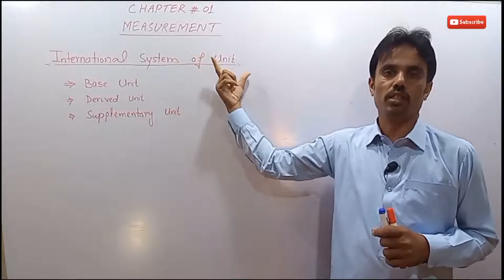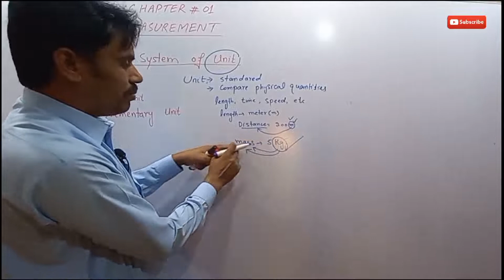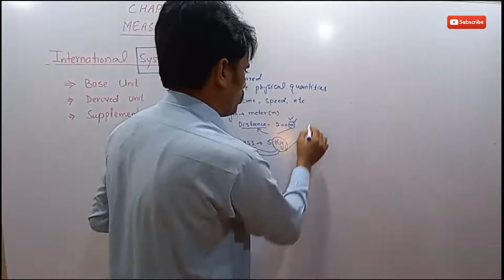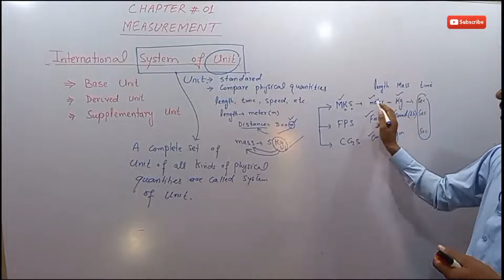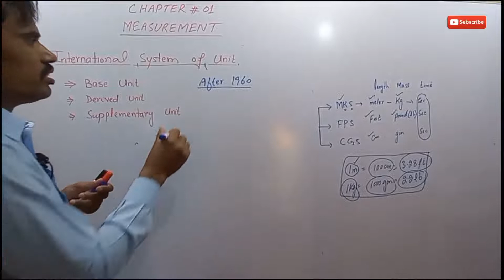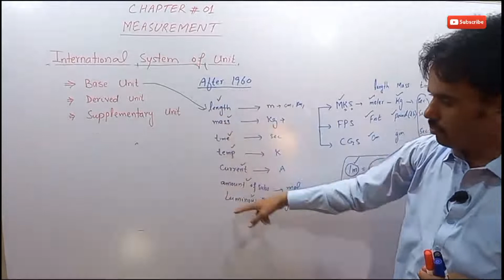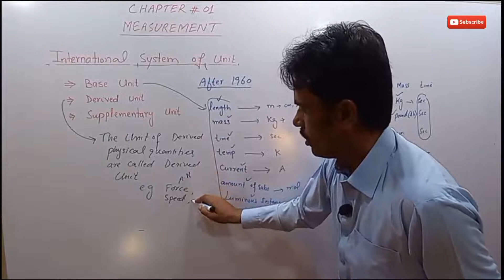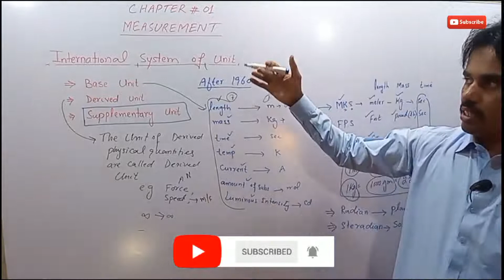Lecture#03: International System of Unit||Derived, Base and Supplementary Unit|(Measurement)|| 11th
CHAPTER#01
                           MEASUREMENT
TOPIC:
INTERNATIONAL SYSTEM OF UNIT
    • WHAT IS UNIT AND SYSTEM OF UNIT
    • WHAT ARE BASE , DERIVED AND SUPPLEMENTARY UNIT

PUNJAB TEXT book board/ KPK Text book board Inter part 2 physics book/Lecture in Urdu, Hindi and English/ SIND TEXT book board/  Lecture is preparation for pre- Medical and Pre-Engineering students/ Balochistan text book board/

Youtube channel Name:
Online Physics with Hamid Saud

I'm on Instagram as @hamid.saud.7. Install the app to follow my photos and videos.